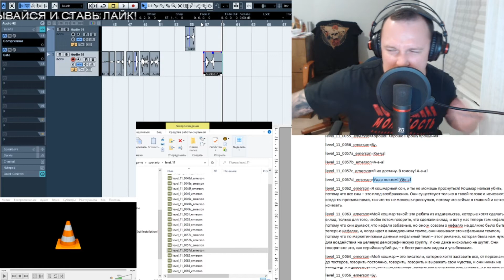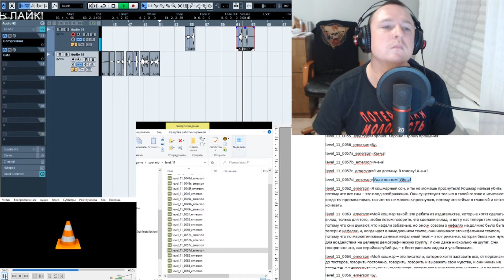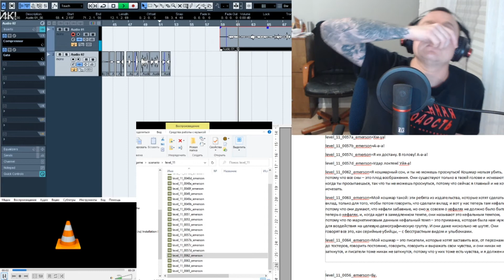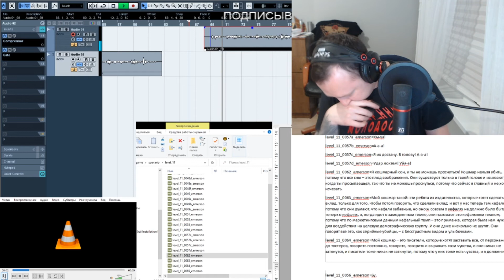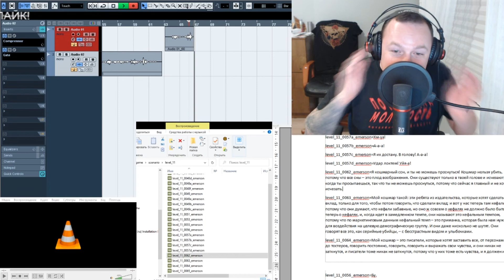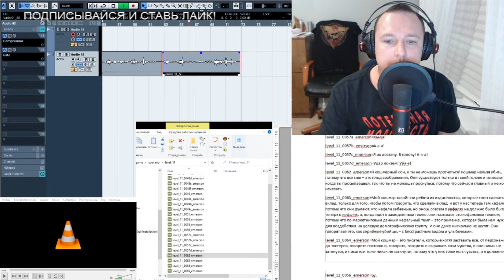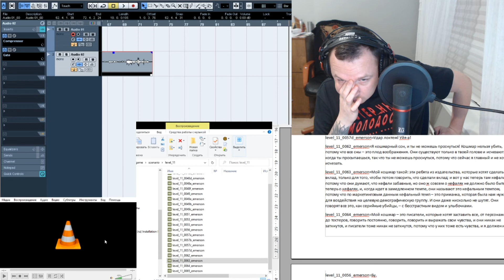Русская озвучка ALAN WAKE, псих Эмерсон (Emerson). 2 часть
Это ВТОРАЯ часть озвучки психологического триллера, а точнее, игрушки Alan Wake.
Моим голосом говорит персонаж - псих, под фамилией Emerson. Главный герой встречает его в лечебнице, где и раскрывается вся нездоровость мышления Эмерсона, а может быть и наоборот. И он реально пугает! Больших вводных дать не могу..  Остаётся только смотреть, что же будет дальше.

Привет, меня зовут Евгений Палыч.
Я профессиональный диктор и актер озвучания. Моим голосом говорят более 30 персонажей в таких играх, как: World of Tanks, Halo Reach, Fallout 4, Divinity Original Sin 2, Vampires: The Masquerade – Bloodlines, Halo 3, Catherine.
Этот канал об озвучке компьютерных игр, дубляже, начитках, вокале и работе голосом.
Делаю это, потому что могу себе позволить. Всё просто - у меня многолетний опыт работы и мне есть чем с тобой поделиться. И, может тебе это будет интересно. Почему нет?

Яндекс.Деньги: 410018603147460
Сбербанк.Онлайн: 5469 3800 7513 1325
ВТБ-Онлайн: 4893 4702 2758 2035